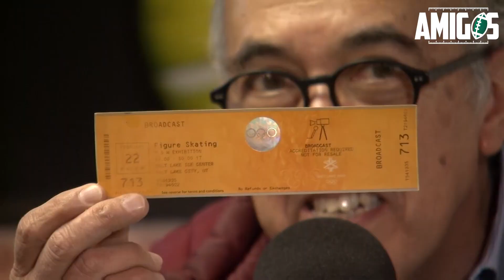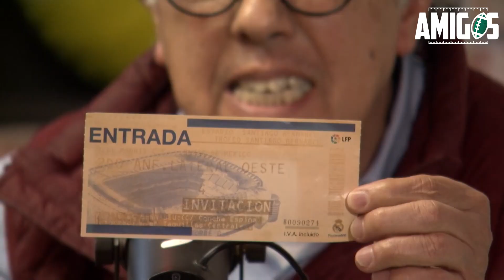¿Hasta dónde llegarán los PATRIOTS esta temporada de NFL? | Podcast Amigos 🏈 | TUDN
Acompaña a Val Marin junto con los tres amigos para hablar de lo más destacado de la semana de NFL, además anécdotas inéditas de coberturas de Toño, Pepe y Burak